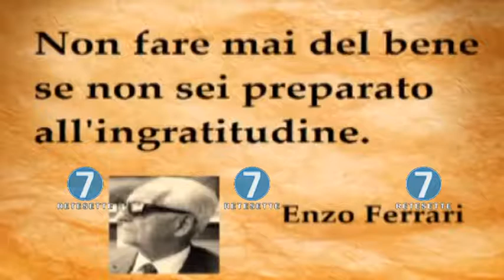RETE7 - ALMANACCO 20/08/17